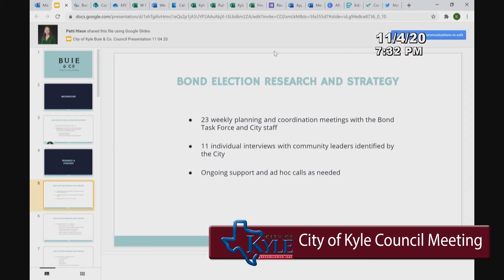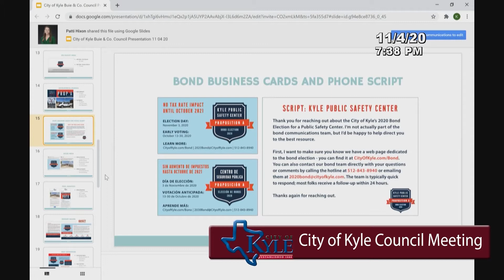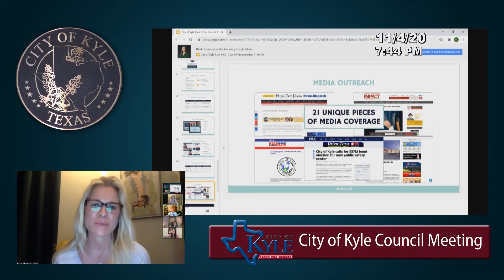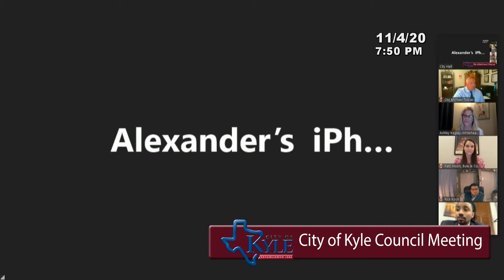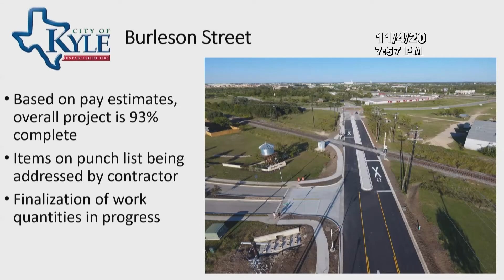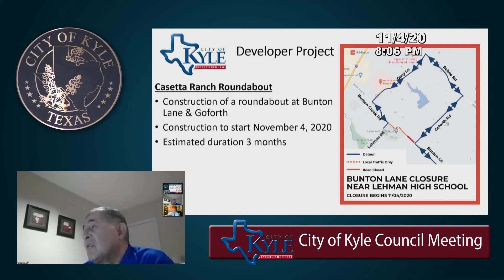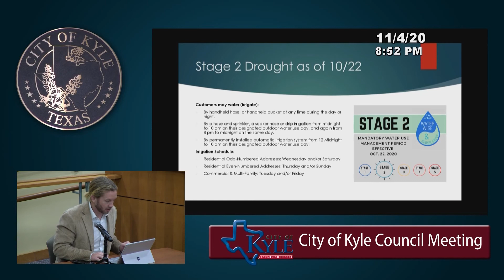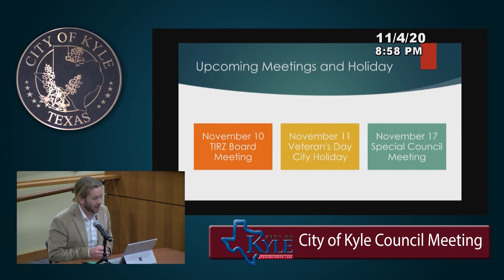City of Kyle Regular City Council Meeting November 4, 2020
CITY OF KYLE

Notice of Regular City Council Meeting

I. [7:03] Call Meeting to Order

II. [8:20] Approval of Minutes
1. City Council Special Meeting Minutes - October 20, 2020. ~ Jennifer Holm, City Secretary
2. City Council Meeting Minutes - October 20, 2020. ~ Jennifer Holm, City Secretary

III. [8:54] Citizen Comment Period with City Council

IV. Presentation
4. [10:22] Veteran's Day City Council Proclamation. ~ Robert Rizo, Council Member
5. [16:43] Presentation by Buie Co. summarizing Public Safety Center Bond public education activities. ~ Jerry Hendrix, Chief of Staff
6. [44:50] CIP/Road Projects and Consent Agenda Presentation. ~ Travis Mitchell, Mayor

V. [57:27] Consent Agenda
7. Approve the City of Kyle's Spending Plan for the Coronavirus Relief Funds for submission to Texas Department of Emergency Management (TDEM) by the deadline of November 13, 2020.  ~  J. Scott Sellers, City Manager
8. Approve an amendment to the City's Emergency Utility Bill Relief Grant Program to extend the grant assistance period through December 2020.  J. Scott Sellers, City Manager
9. (Second Reading) An ordinance amending Chapter 53 (Zoning) of the City of Kyle, Texas, for the purpose of rezoning approximately 2.4 acres of land from Multi-Family Residential-3 'R-3-3' to Residential Condominium District 'R-1-C' for property located at 104 Creekside Trail, in Hays County, Texas. (KCW Interests 3, LLC, Whited Enterprises, LLC D/B/A Vision Partners and FHC Consolidated - Z-20-0063) ~ Howard J. Koontz, Director of Planning and Community Development
 Planning and Zoning Commission voted 6-0 to recommend approval of the request.
City Council voted 6-0 to approve on First Reading.
10.    (Second Reading) An ordinance amending Chapter 53 (Zoning) of the City of Kyle, Texas, to assign original zoning to approximately 2.67 acres of land from Agriculture 'AG' to Retail Service District "RS' for property located at 1805 W. RR 150, in Hays County, Texas. (Covey Fund I, LP - Z-20-0064) ~ Howard J. Koontz, Director of Planning and Community Development
11. [58:58] Approve an agreement for Video Streaming Services with Swagit Productions, LLC, in an amount not to exceed $24,210.00. ~ Jennifer Holm, City Secretary
12. Authorize award and execution of a Purchase Order to Nueces Power Equipment in an amount not to exceed $531,747.81 for the purchase of one (1) new Wirtgen W150 CFI 4’ Milling Machine through the BuyBoard Purchasing Cooperative for the Street Construction Department in Public Works Department. ~ Harper Wilder, Director of Public Works
13. Authorize award and execution of a Purchase Order to NAPCO CHEMICAL COMPANY, Spring, TX in an amount not to exceed $93,247.75 which includes a fifteen (15) percent contingency for the delivery of sodium hypochlorite and sodium bisulfite to the City of Kyle wastewater treatment plant for the Public Works Department. ~ Tim Samford, Division Manager Treatment Operations
14. Authorize award and execution of a Purchase Order to Nueces Power Equipment in an amount not to exceed $105,935.32 for the purchase of one (1) new Hamm H 7i P Pad Drum Roller through the BuyBoard Purchasing Cooperative for the Street Construction Department in Public Works Department. ~ Harper Wilder, Director of Public Works
15. Authorize award and execution of a Purchase Order to Nueces Power Equipment in an amount not to exceed $98,229.60for the purchase of one (1) new Hamm H 7i Smooth Drum Roller through the BuyBoard Purchasing Cooperative for the Street Construction Department in Public Works Department. ~ Harper Wilder, Director of Public Works
16. A Resolution of the City Council of the City of Kyle, Texas accepting the Stagecoach Subdivision Phase 2 improvements: finding and determining that the meeting at which this Resolution is passed was noticed and is open to the Public as required by law.~ Leon Barba, P.E., City Engineer
17. [1:08:09] (First Reading) An Ordinance of the City of Kyle, Texas Creating a Construction Work Zone for Traffic and Temporarily Reducing the Rate of Speed Therein, on the Northbound Frontage Road of Interstate Highway 35 in the City Limits of the City of Kyle; Defining the Speed Limit; Requiring the Placement of Signs; Fixing a Penalty; with a Savings Clause and Effective Date. ~ Leon Barba, P.E., City Engineer

VI. Consider and Possible Action
18. [1:08:32] Consider and possible action to approve an Interlocal Agreement for Operations and Maintenance of the Combined Emergency Communications Center. ~ J. Scott Sellers, City Manager